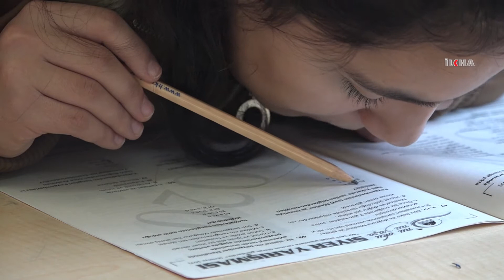Görme engelliler: Peygamber Efendimizi sevdiğimiz için Siyer Yarışmasına katıldık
Gaziantep'te Peygamber Sevdalıları Vakfı tarafından düzenlenen Siyer Yarışmasına katılan görme engelliler, Hazreti Muhammed'e olan sevgilerinden dolayı Siyer Yarışmasına katıldıklarını söylediler.